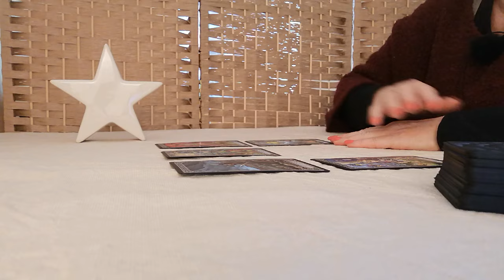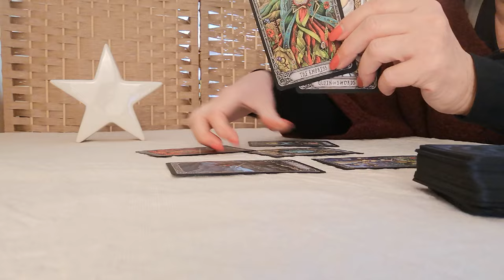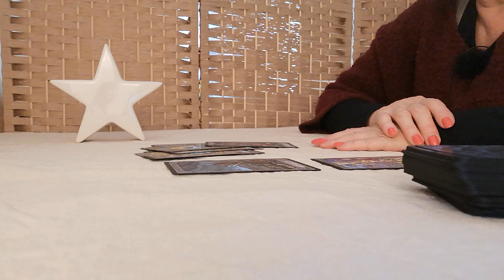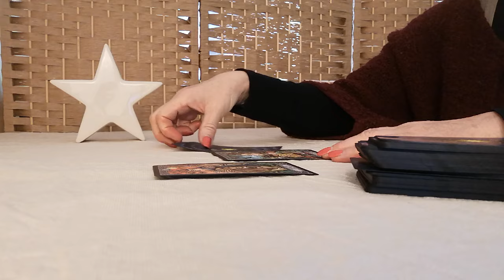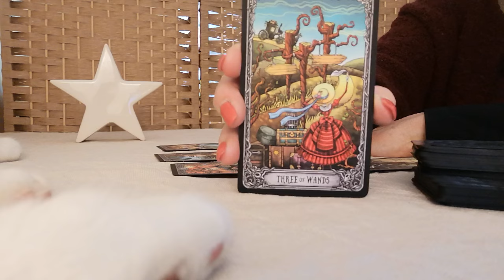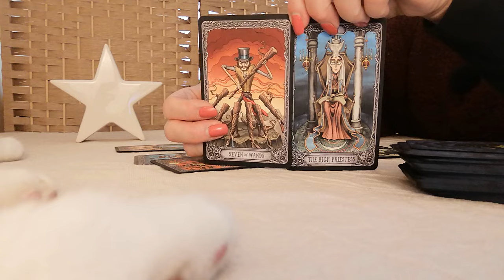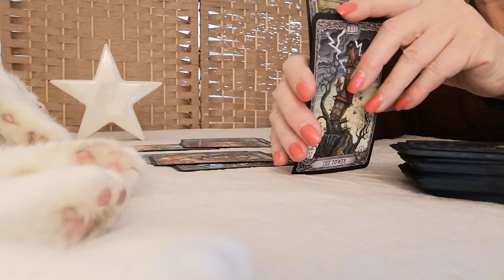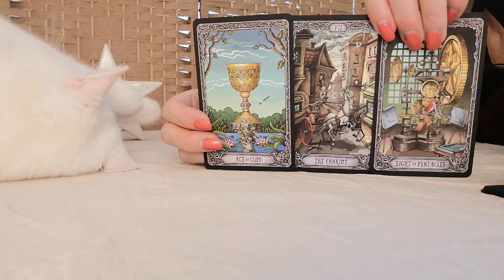😌 Warum meldet er sich nicht bei dir? 🤔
Herzlich willkommen ❣️

In diesem Video erfährst du welche kollektive Energie dir in Sachen Liebe zur Verfügung steht. Diese Legung ist genau dann gültig, wenn du das Video anklickst. Schau ob du dich in diesem kollektiven Orakel wieder findest und genieße die spirituellen Inspirationen.

🔮 Verwendetes Kartendeck: The Dark Mansion Tarot

Stella ⭐